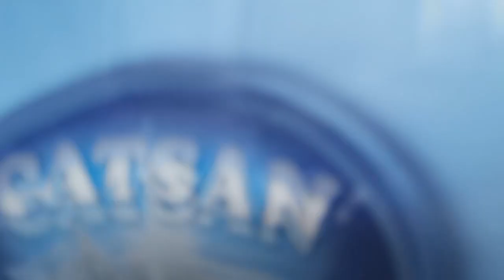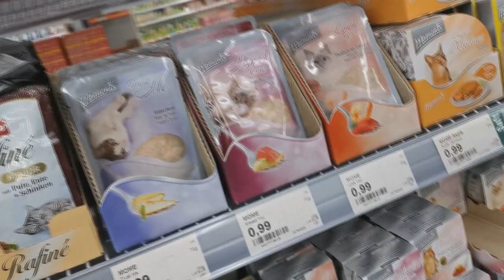Haustier FMA 🐾 Shopping 🎬 Hamster, Kaninchen, Katze und Co. 🐹🐰🐱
Alle meine Haustiere in einem neuen kleinen FMA. Shopping und tägliche Routine.

Solltet ihr dieses oder ein anderen Produkt auf Amazon.de kaufen, bekommen meine Fellnasen und ich einen kleinen Prozentsatz davon ab, ohne dass das Produkt für euch teurer wird.So könnt ihr uns unterstützen.

🐾Zuschauerbriefe:

Miyuki
Postfach 10 15 09
47460 Kamp-Lintfort